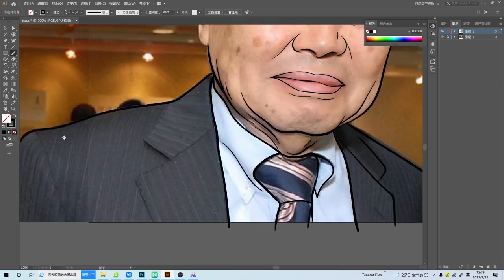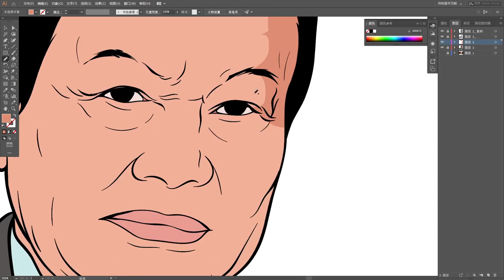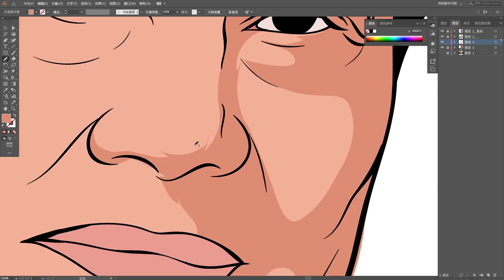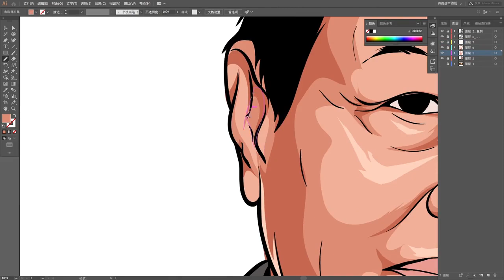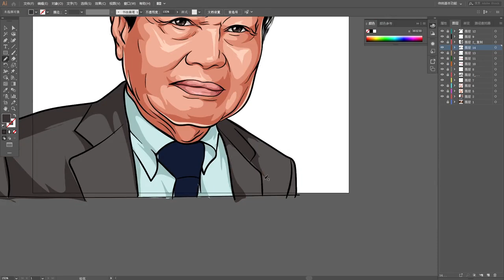Chen-Ning Yang Vector Art | Vector Portrait |BITMAP-VECTOR | Adobe Illustrator CC